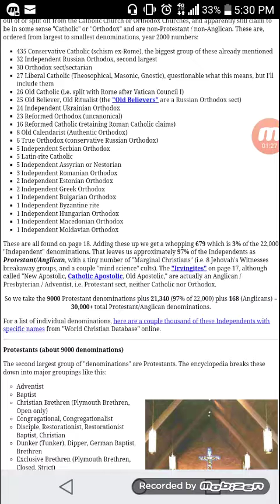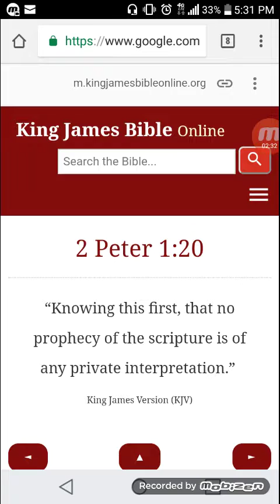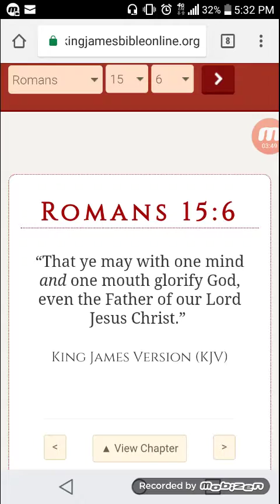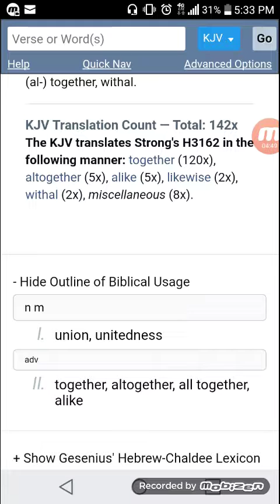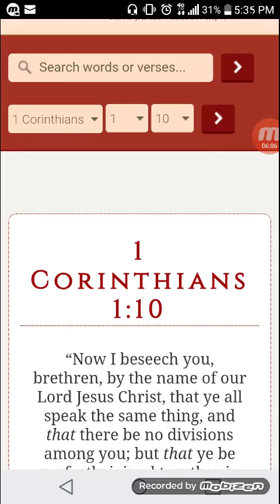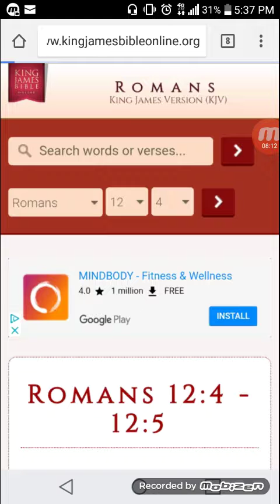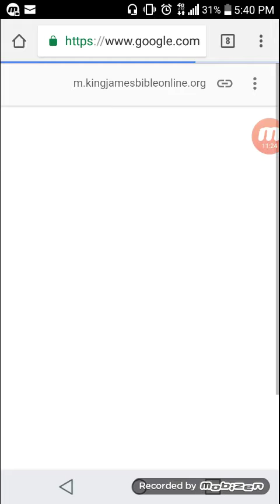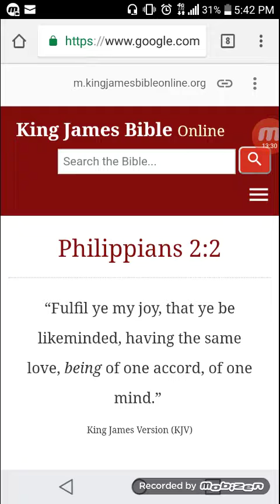ONE MIND, ONE MOUTH, ONE BODY